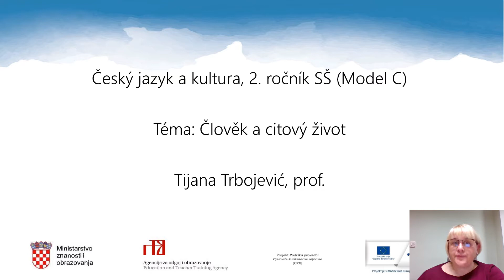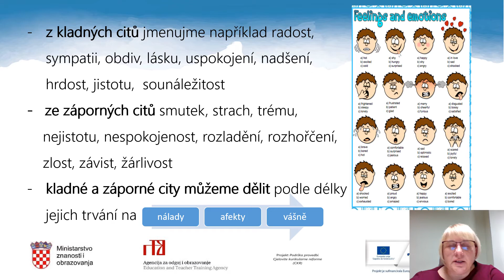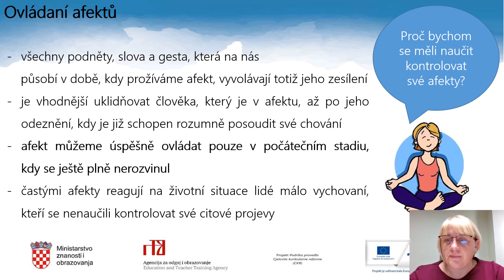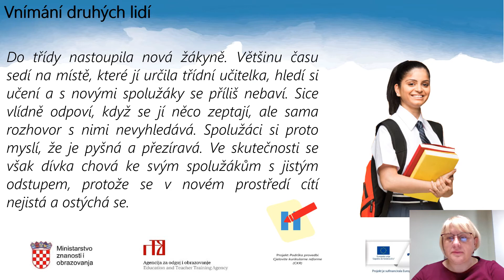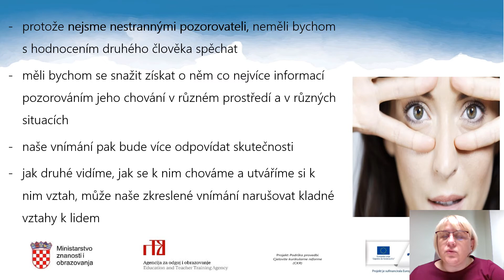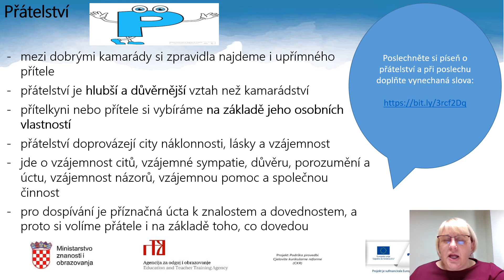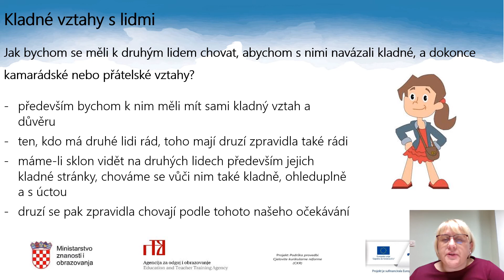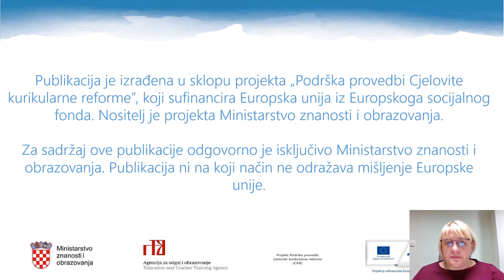Češki jezik i kultura, 2. r. SŠ - Člověk a citový život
Autor: Tijana Trbojević
Poveznice na dodatne sadržaje: